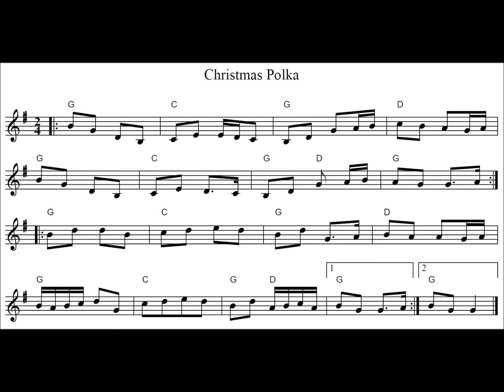Christmas Polka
Traditional Irish tune.